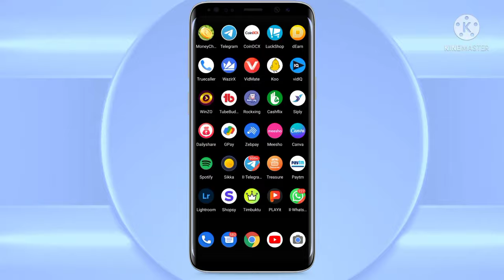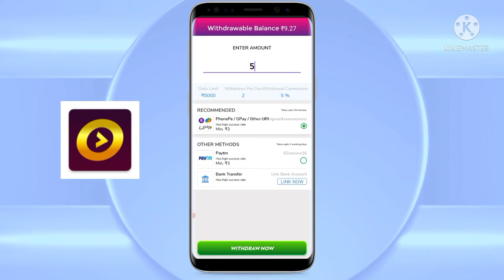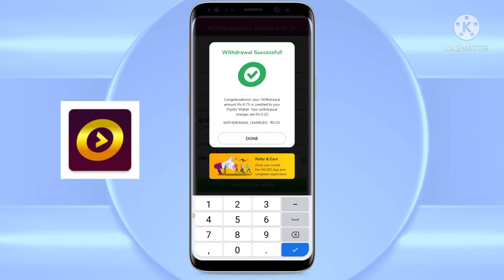Winzo App Se Paise Paytm Me Kaise Transfer Kare | Winzo App Se Paise Kaise Withdrawal Kare Paytm Me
👉👉 Social Rank Releted video👈👈

🔴 Social media App Video:-

🔴Best Tech Apps Video:-

🔴Best Paytm Earning Video:-

2021, Winzo Gold SeWinzo Gold App se paise Paytm me Kaise Transfer kare
Winzo Gold App se paise Paytm me Kaise Transfer kare 2022
Winzo Gold Se Paise Kaise Nikale Paytm mein
winzo gold se paise kaise nikale
winzo gold se paise kaise transfer kare
winzo gold se bank me paise kaise transfer kare
 winzo gold se paise kaise withdraw kare
 winzo gold se paise withdraw kaise kare paytm
winzo gold se money withdrawal kaise kare
 how to withdraw money from winzo gold to paytm
WinZo Gold
WinZo